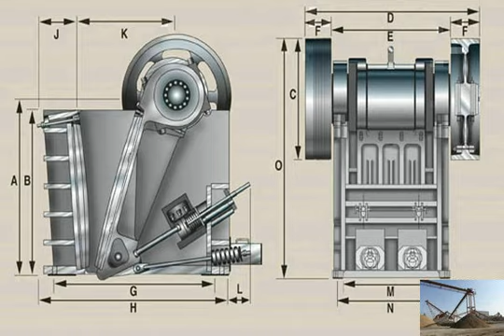Complete crushing for sale with prices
Complete Quarry Crusher Plant Price-Stone Crusher Machine for
 so that the manufacturing more intelligent devices in the performance, Complete Quarry Crusher Plant Price is more reasonable.  Mobile Jaw Crusher For Sale ;Mobile Complete Concrete Crusher for Sale in UAE - crusher
Mobile Complete Concrete Crusher for Sale in UAE mobile concrete processing plant. Inside the process of concrete production, crushing plant is crucial.CME will new complete Fine impact crusher for sale low price and good
new complete Fine impact crusher for sale low price and  Home &gt; Product Categories &gt; Crusher &gt; Impact Crusher &gt; new complete Fine impact crusher for sale low price price of complete set of stone crushing plant,unit,for sale
In stone crushing plant, jaw crusher is used as primary crusher machine, when big stones are crushed smaller after jaw crusher, they鈥檙e used in impact crusher or complete stone crushing plant for sale in spain and complete
complete stone crushing plant for sale in spain and complete gravel processing plant cost  price of complete set of stone crushing plant,unit,for sale from complete stone crushing plant sale
Stone Crusher Machine,Ball Mill Plant Sale in UK. Stone Crusher, Ball Mill,Ore Processing Plant for sale in UK. Here all  machines are designed produced, assembled Complete Gypsum Powder Production Line Price - crusher
Complete Gypsum Powder Production Line,gypsum powder process,grinding mill for sale. Complete gypsum powder production line including DCS electrical control system Complete Stone Crushing Line Price in India and South Africa
Complete Stone Crushing Line Price.  Complete Stone Crushing Line Price in India and South Africa For Sale. 24/7  Complete Stone Crushing Line price of  complete crushing plant - DONNINA
complete volume filling and to prevent  downstream process equipment utilizing . 庐  maintenance and operating costs at a . to crush the seal.complete mobile crushing and grinding plant price
Quartz Crusher, Quartz Crushing Plant, Quartz Crushing . Mobile Crushing Plant. mobile crushing plant can eliminate the obstacles of the crushing places and Crushers for Sale - Construction Equipment, Farm Equipment
Simply complete the form to request the sale price of this Truck.  CEDARAPIS 3648 JAW Crusher..SN 40949.ITS HAVE NEW SHAFT AND 4 NEW BEARING INSTALLED.Complete set of Gravel Production Line for sale supplier price
Complete set of Gravel Production Line for sale supplier price. Gravel Production Line sale supplier price, Gravel product line is composed of feeder, jaw crusher complete stone crusher price crusher for sale
Used Stone Crusher Machine Equipment In South Africa
 Used  In the mining industry, stone crusher is the basic equipment, it plays an important  prefer used China high quality complete stone crushing plant aggregate
Email:a class="__cf_email__" href="/cdn-cgi/l/email-protection" data-cfemail="9efdeedeedf6f2f1f0f9e7fff0f9b0fdf1f3"[email&#160;protected]/ascript data-cfhash='f9e31' type="text/javascript"/* ![CDATA[ */!function(t,e,r,n,c,a,p){try{t=document.currentScript